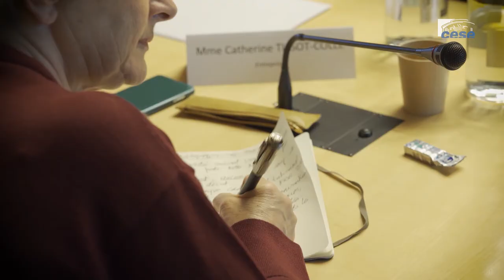Harold Levrel (AgroParisTech) - loi reconquête de la biodiversité - cese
Questions à M. Harold Levrel, Professeur à l’Institut des sciences et industries du vivant et de l’environnement (AgroParisTech) et chercheur en économie écologique au Centre international de recherche sur l’environnement et le développement (Cired) à Nogent-sur-Marne, auditionné par la Section de l'environnement du CESE dans le cadre de la saisine : "Le bilan de la loi pour la reconquête de la biodiversité, de la nature et des paysages".